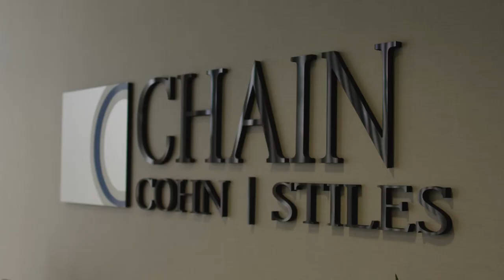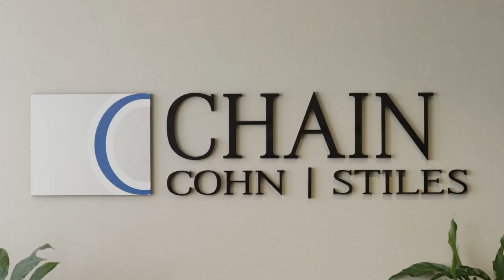Meet the Attorneys: Jorge Barrientos, Chain | Cohn | Clark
With the help of the Bakersfield based agency Scope Studios, Chain | Cohn | Clark has unveiled 90-second “Meet the Attorneys” videos, aimed to give people of Kern County a chance to meet the lawyers and staff in this firm. Meet marketing director Jorge Barrientos here. Learn more about him at chainlaw.com.

CHAIN | COHN | CLARK is Kern County’s leading accident, injury and workers’ compensation law firm, recognized in the prestigious U.S. News & World Report’s “Best Law Firms” rankings, and selected year after year in the “Best Law Firm” category in The Bakersfield Californian’s Readers’ Choice Poll. Our attorneys have represented clients from throughout the Central Valley since 1934. We concentrate our efforts on protecting the rights of individuals seriously injured due to the negligent, reckless or intentional conduct of another. At Chain | Cohn | Clark, we pride ourselves on having the reputation and resources necessary to overcome the most difficult challenges while achieving the best results for clients.